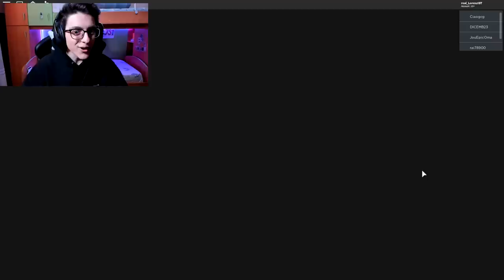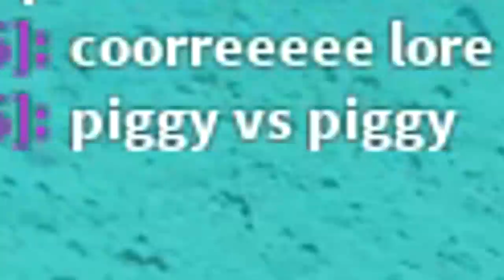FUGGIAMO DA PIGGY SU ROBLOX MA VESTITI DA FALSA PIGGY!!!